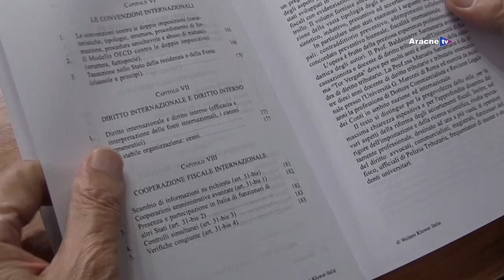per dire. – Puntata n. 1282 – La riforma fiscale – Baldassarre SANTAMARIA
per dire.

Protagonista:
Baldassarre SANTAMARIA

Collegato al Convegno:
La riforma fiscale
Aspetti significativi e punti critici

Saluti:
Giovanni Battista CALì
Paolo NESTA
Paolo VOLTAGGIO

Introduce:
Giulio PROSPERETTI

Intervengono:
Giovanni SPALLETTA
Ettore CIRILLO
Francesco SALZANO
Michele CARBONE
Francesca MARIOTTI
Riccardo GABRIELLI
Gianfranco FERRANTI
Dorina CASADEI
Baldassarre SANTAMARIA
Manuela SANTAMARIA

Conclude:
Tommaso MIELE

Luogo:
Aula Avvocati
Corte Suprema di Cassazione
piazza Cavour
Roma